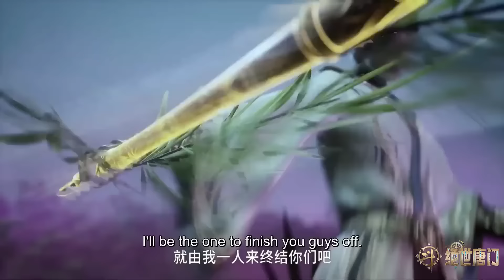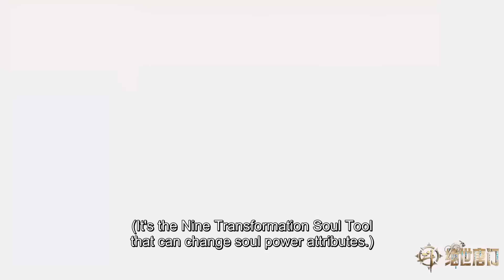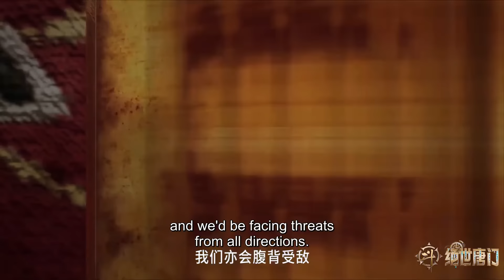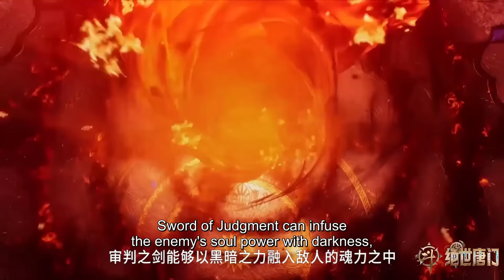✨Soul Land 2: The Peerless Tang Clan EP 41 - 45 Full Version [MULTI SUB]